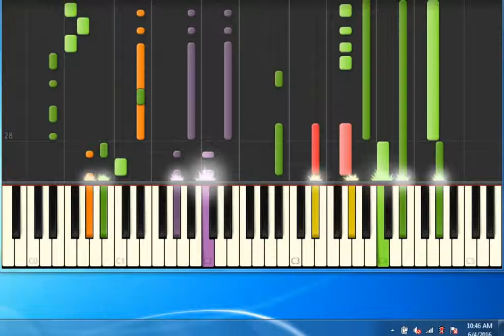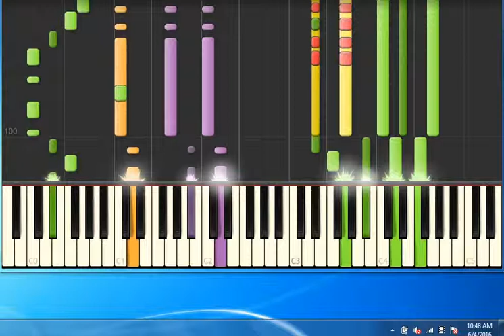[Piano Tutorial Synthesia]It's my life - Bon Jovi